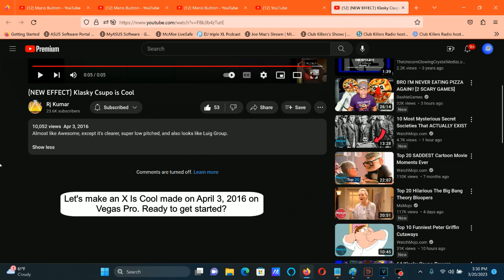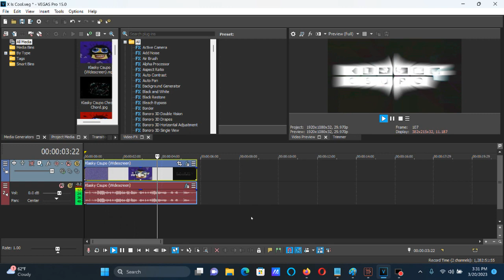How To Make X Is Cool On Vegas Pro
How To Make X Is Cool:

(VideoFX)

1st: Light Rays - Reverb

Strength: 0.752

2nd: HSL Adjust - Hue 0.789/Are You Sure X Is In G-Major?

Add To Hue: 0.789
Saturation: 2.000
Luminance:  2.000

3rd: Light Rays - Intense Light Rays

(AudioFX)

1st: Pitch Shift - Twelve Semitones Down (A17)

2nd: Pitch Shift - Twelve Semitones Down (A17)

3rd: IL Vocodex - Clearer

4th: Pitch Shift - Twelve Semitones Down (A17)

(NEW EFFECT) Klasky Csupo is Cool